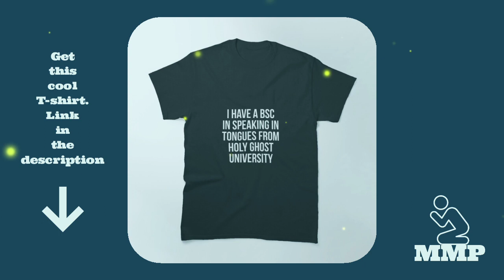How Speaking in Tongues changed My Life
Speaking in tongues has had a tremendous impact on my life not only spiritually but also physically. I have only had the gift for 6 years but the change in my life is unbelievable. This video talks about the key changes I have noticed since I began speaking in tongues. Enjoy!